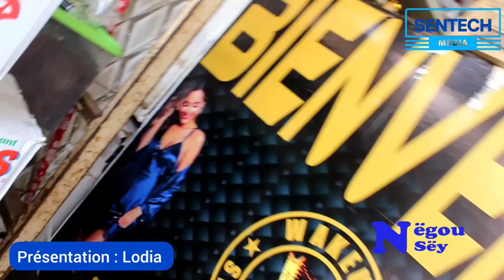Émission Négou Sey 😌 Lal bi dafa khatt koufa nékoul meunouko kham Sey dafa méty